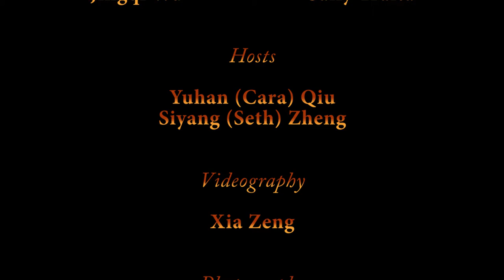ICCSSA 2017 Chinese Lantern Festival Concert 1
ICCSSA E-board members performing opening dance before the concert started.